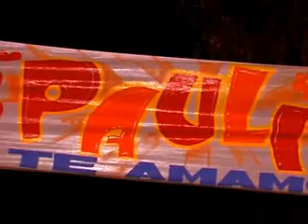PSP scrache paula iglesias